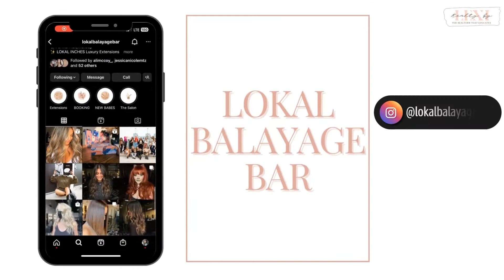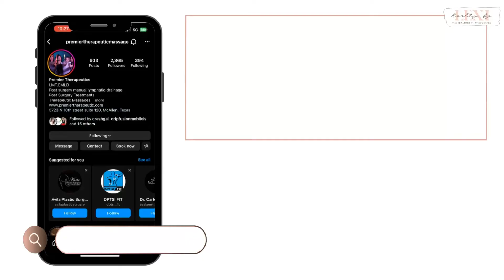My Favorite Salons in the RGV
Do you live in the Rio Grande Valley? Are you coming to visit? Either or, you deserve a “me” day. I know you work hard everyday so it’s time to relax. Whether you’re in the mood for a mani/pedi, fresh hair cut/color, facial, or massage, these places have got you covered. I’m Lexi Esparza, the realtor that educates. I specialize in South Texas. Here are my favorite salons and spas in the RGV.

I’m Lexi Esparza, REALTOR®️ specializing in South Texas. More specifically, the Rio Grande Valley, San Antonio, and surrounding areas. I help people just like you sell their homes for the right price and/or purchase a home that fits their needs to settle into. I’m also extremely proud to say that I am a Texas Affordable Housing Specialist. I truly believe that everyone, who aspires to, should be able to achieve the American Dream of homeownership. I will help make your dreams of owning a home a reality by saving you money through one of the many affordable housing programs, if applicable.

The foundation of confidence is competence. I want you to feel confident in your home buying/selling process. You deserve to be fully informed. You deserve to know what is going on every step of the way. You deserve a loyal, knowledgeable, and patient real estate agent in your corner. This is why I pride myself on being the REALTOR®️ that educates.